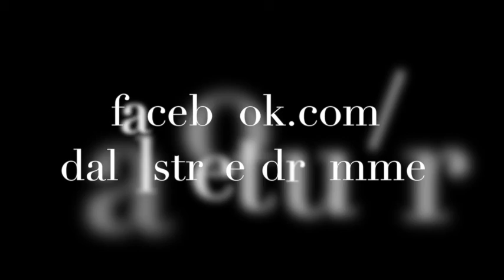Drum cover - My Generation (Limp Bizkit)